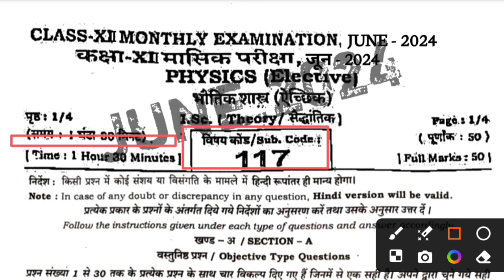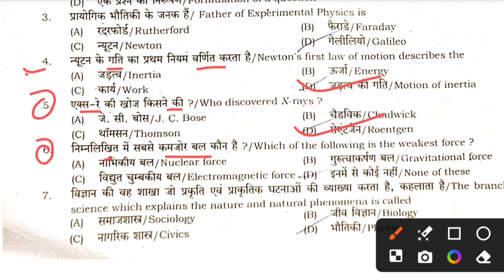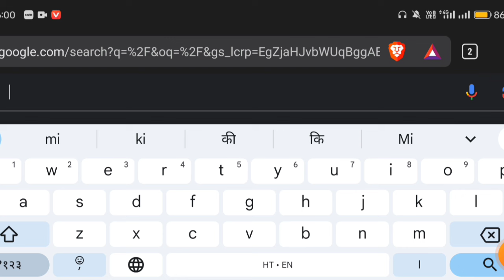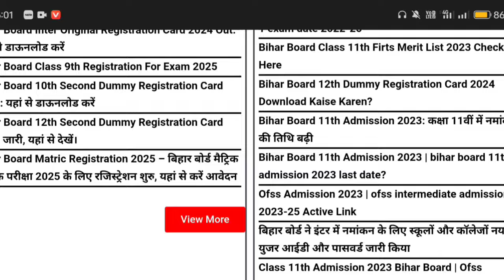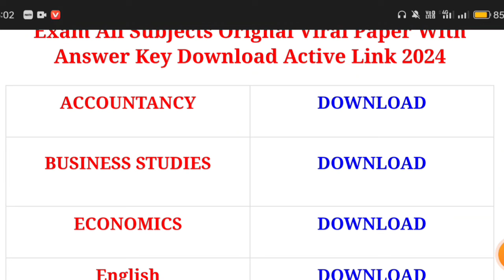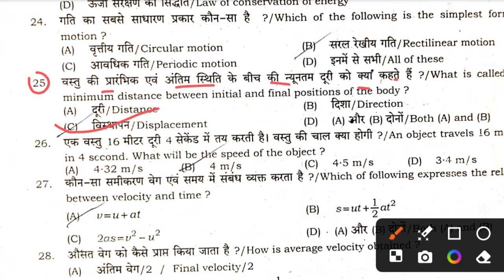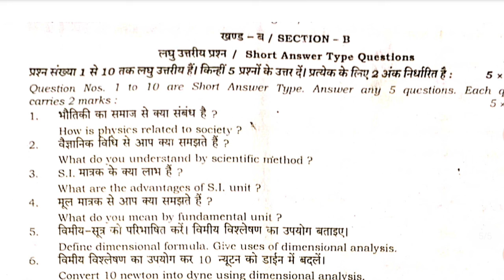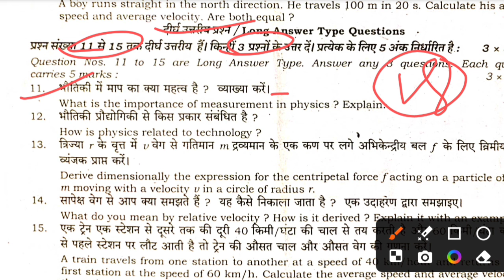21.6.2024 Physics Class 12th Monthly exam Subjective 2024 | 21 June Class 12 Physics Subjective 2024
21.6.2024 Physics Class 12th Monthly exam Subjective 2024 | 21 June Class 12 Physics Subjective 2024

Whatspp Group -

Bihar Board Class 12th Physics Original Question Paper Half Yearly exam 2024 | Bseb Bihar Board inter 2025
Class 12th May Monthly exam 2024 Physics Viral paper || Class 12th Physics answer key 2024
Class 12th physics June monthly exam 2024
12th class physics original question paper half yearly exam 2024
Class 12th Physics Question Paper Download Half Yearly Exam 2024
Class 12th june monthly exam physics subjective question bseb class 12th physics subjective question bihar board 12th exam 2024 physics subjective 12th original question paper
class 12th physics question bseb class 12th physics Masik Priksha subjective bihar board paper solution
bseb 12th physics half yearly exam question paper 2024
21 June
21 June 2024
21 June Physics Viral Paper 2024
Bihar board class 12th physics half yearly exam question paper with answer
12th physics half yearly exam question paper with answer
12th physics june monthly exam January 2024 Class 12th physics half yearly exam 2024 question paper with answer

12th class physics subjective question
bihar board physics question paper 2024 subjective